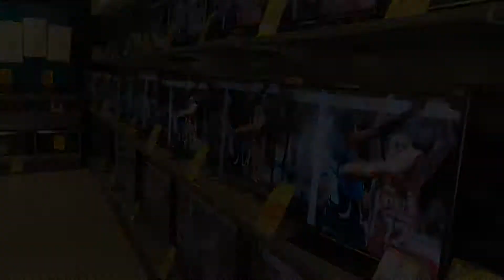Reforma Comercial Kyoto Jaén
Reforma Integra de mobiliario comercial en esta espectacular tienda Kyoto
Para más información contacta con nosotros
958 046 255